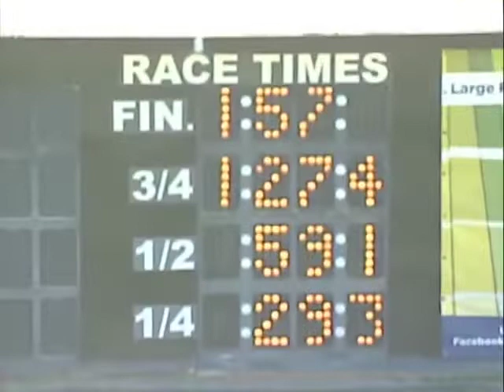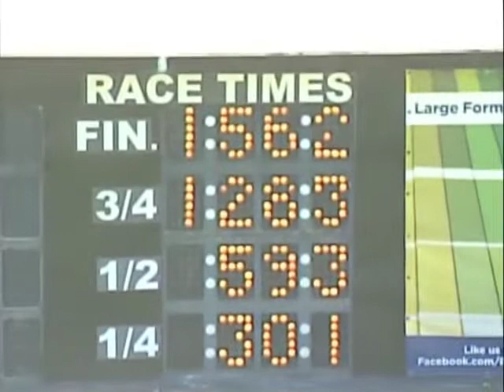Oct 10 2019 Qualifiers